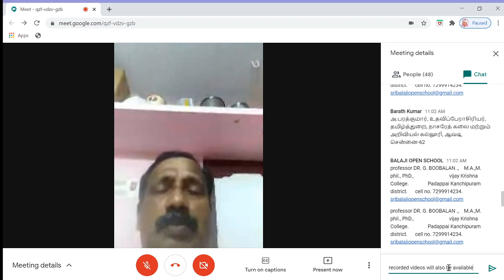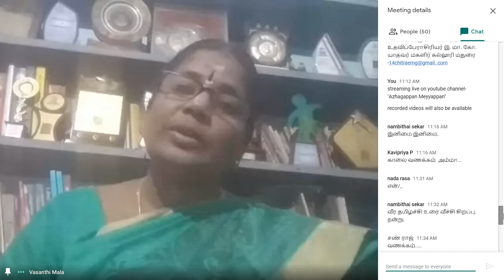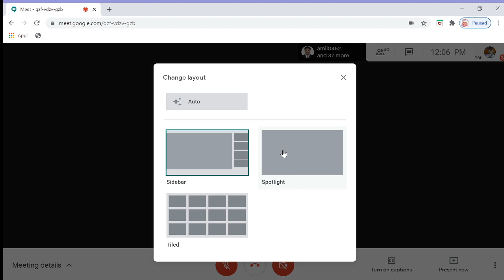A Lecture on "TAMILAGAM" by Dr.Vasanthi Mala, PSG College of Arts and Science, Coimbatore.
Organised by Department of Tamil, Yadava College, Madurai.